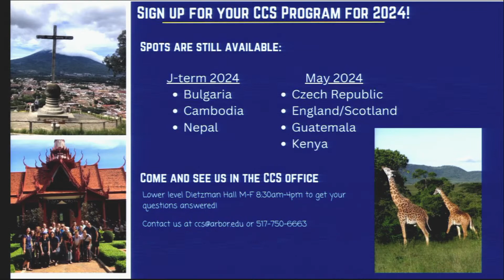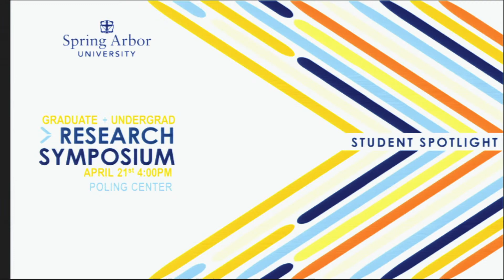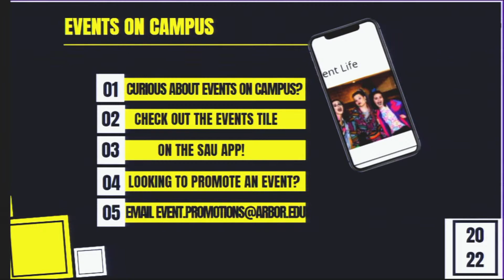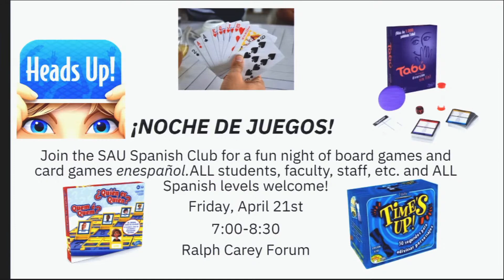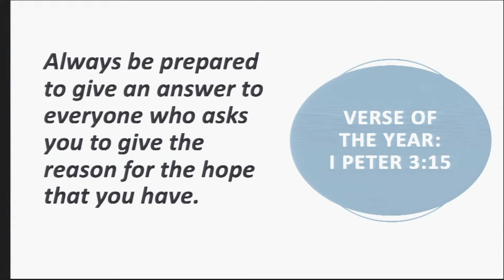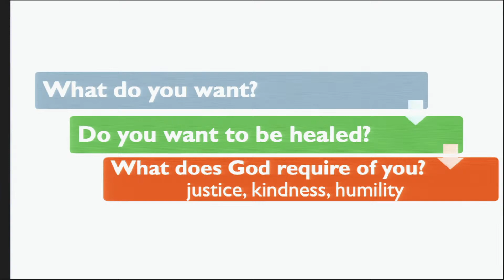4.19.23 - Mary Darling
Mary Darling, the other half of the Terry-Mary Chapel duo this week, came to SAU as a student, loved it, and discovered this is where she wanted to be. Marrying classmate Terry Darling also had something to do with that decision. Mary started working in Student Development and then moved over to teaching in the Communication Department, where she has been ever since. Connecting communication and spiritual practices in and outside of the classroom is her passion. She is also a spiritual director, a certified Enneagram instructor and the coauthor of two books, “Connecting Like Jesus” and “The God of Intimacy and Action.” Mary and Terry have two sons and daughters-in-law who all graduated from SAU, and 5 grandchildren, all under the age of 6, who bring them joy daily.
     As a special treat, our worship today will be led by ALIVE CITY, the headliner for next Wednesday night’s concert hosted by HOME.fm and theARBORfm.

00:00:00 Announcements
00:11:24 Welcome
00:17:09 Worship
00:37:52 Message